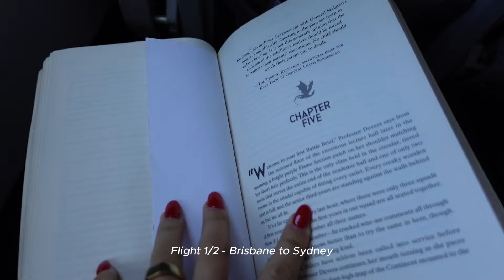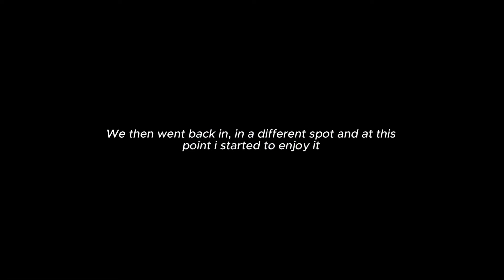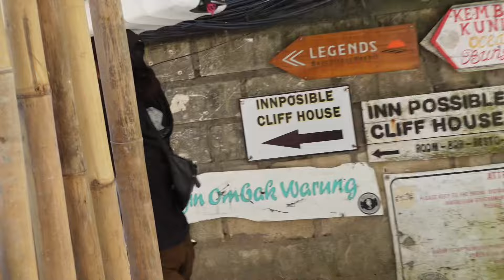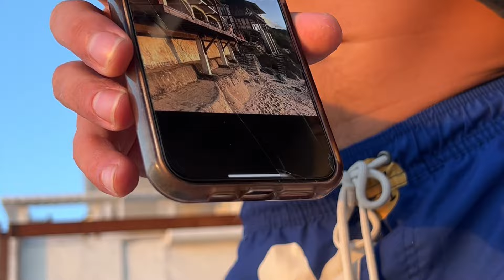10 Days in Bali! | Snorkling in Nusa Lembongan | Training in Uluwatu | Beaches in Canggu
The most incredible 10 days in Bali! I have wanted to go for such a long time and it is honestly my favourite place on earth! So many people told me it was like Neverland and i'll never want to go home, i couldnt understand why but if you have been or want to go, you will understand after a few days on the island!